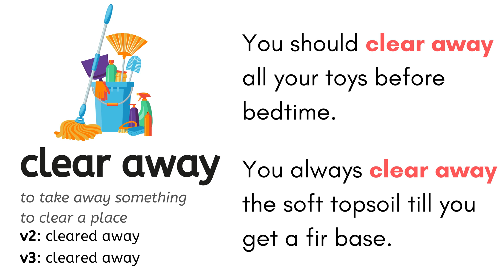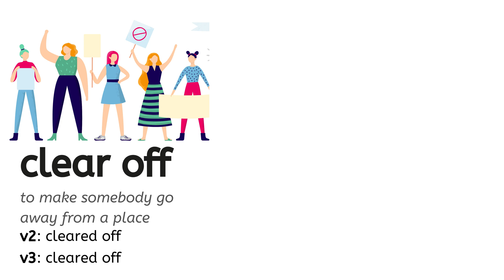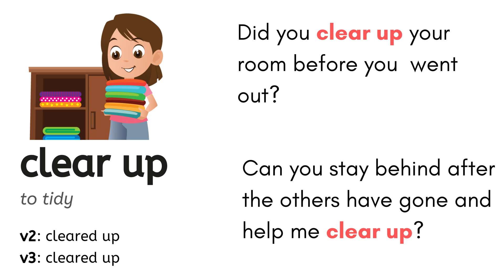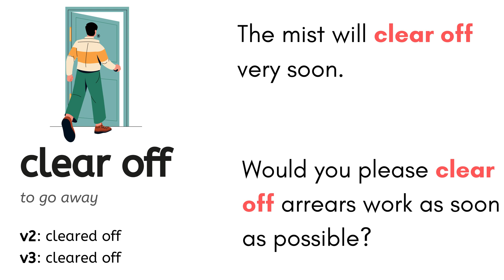Vocabulary: Phrasal Verbs with CLEAR, Definitions & Example Sentences, Phrasal Verb Listen, Practice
CLEAR AWAY
Meaning: to take away sth to clear a place
Example Sentence: You should clear away all your toys before bedtime.

CLEAR OUT (OF)
Meaning: to leave a place
Example Sentence: She’ll clear out of the house in two weeks.

CLEAR SB OFF
Meaning: to make sb go away from a place
Example Sentence: The police’ll use dogs to clear the protesters off the road.